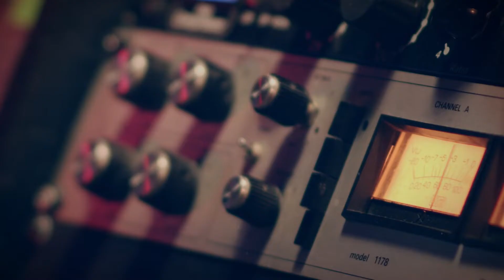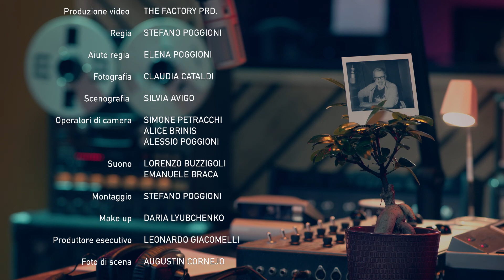Lights Camera Revolution - Frankie Hi NRG intervistato da Michele Dalai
“Ora come allora faccio la mia cosa, dò potere alla parola”. Ha fatto la storia dell’hip-hop italiano ma è anche un saggio digitale che guarda al presente con vis polemica.